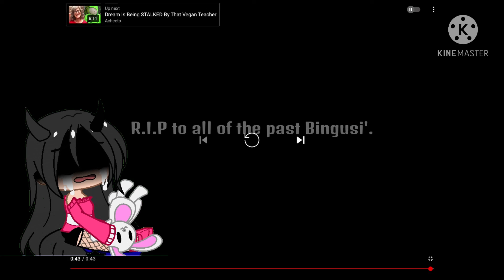This is so sad 😢😭